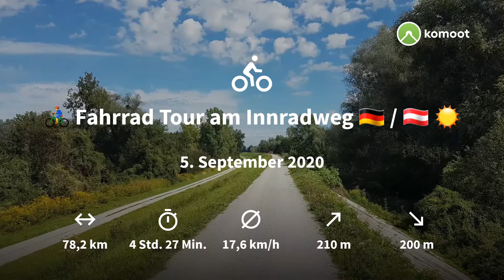🚴 Fahrrad Tour am Innradweg 🇩🇪 🇦🇹 ☀️ MyKomootStory Passau Schärding Inn Bayern Österreich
Meine Komoot Story von folgender Fahrrad Tour
Auf der deutschen Seite von Egglfing am Inn nach Passau und auf der österreichischen Seite wieder zurück.

Den Link zum Profil findet ihr oben im Banner oder unter den Kanalinfos hier auf YouTube.
Wer auf Komoot selbst angemeldet ist, kann mich auch in der dortige Suche finden.

Wenn euch eine Story gefällt dann lasst es mich doch wissen, über einen Kommentar oder Daumen 👍 oder ein Abo würde ich mich sehr freuen 🤗